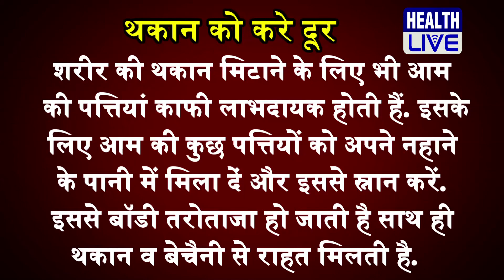आम के पत्तो के फ़ायदे | health benefits of mango leaves for diabetes, Heart & Stomach